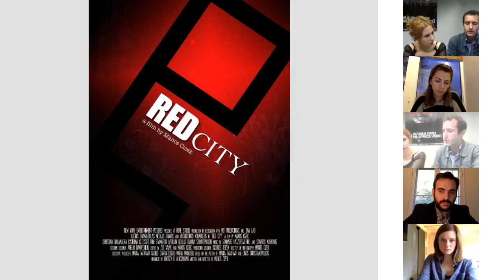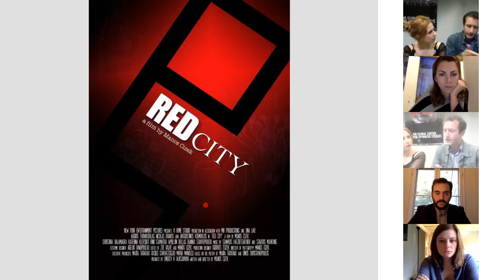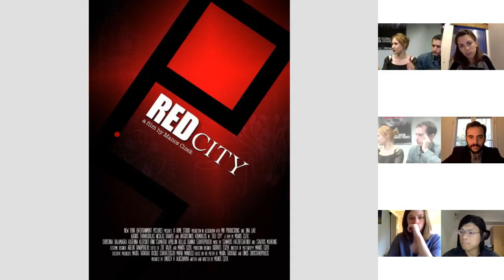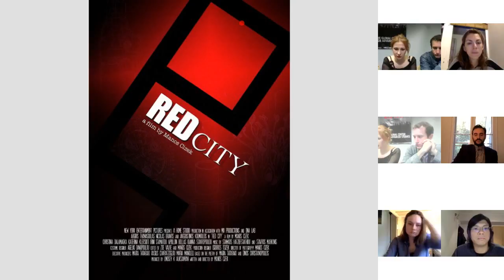Film & Democracy Session with Masha Alyokhina of Pussy Riot | GCAS "Democracy Rising" Workshop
Masha Alyokhina from the Feminist Protest Art Collective Pussy Riot and Prof. Creston C Davis, the Founder and Director of The Global Center for Advanced Studies (GCAS) join me in this discussion about Film & Democracy: The Resisting Cinema.

The lecture was given on December 12, 2015, at the Brooklyn Commons in New York, as part of GCAS "Democracy Rising" Course/Workshop, which focused on Neoliberalism and Social Unrest: From the Arab Spring to Occupy to the Case of Syriza and the Prison Justice Movement.